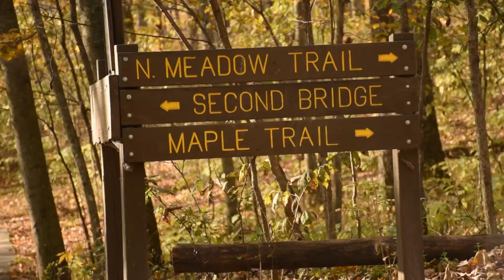An Autumn Walk at Oxbow Park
Come along with me as I walk through Autumn Splendor.  Filmed at Oxbow County Park, Byron, MN on October 14, 2015.